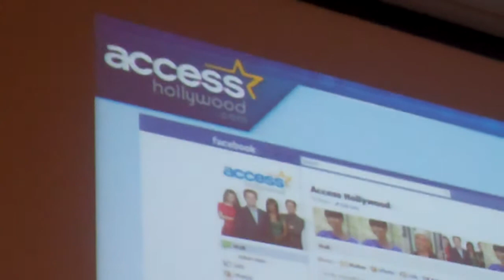Access Hollywood Uses Internet and Social Media for Celebrity News.mov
As part of NBC's News division, Access Hollywood, uses the same standard and practices of news reporting when using social media. Access Hollywood turned to digital communications around 5 years ago. About two years ago, Access Hollywood began incorporating social media in addition to Internet communications. They realized that unless they became a real-time news reporting organization, they were not going to last. Find out more about how Access Hollywood uses social media and digital communications by clicking on the video... this video was taped with permission while at the conference lead by @BeverlyMacy at UCLA